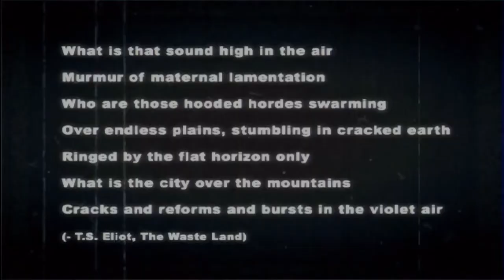Fallout: Brotherhood of Steel (PS2) - Nadia: Part 6 [Normal]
Arguably the final nail in Interplay Entertainment's metaphorical coffin; I have thrown this phrase around before but calling Fallout: Brotherhood of Steel a black sheep to the progression of the series is no laughing matter to many role-playing fans.

For such a beloved and strongly guarded franchise, I can see why there were those who did not like this entry into the Fallout franchise. Brotherhood of Steel disregards much of the credible writing that made it a success to begin, with a lot of the wit and satire of 1 and 2 missing, annoyingly, it outright refuses to follow simple series continuity at times. In terms of gameplay, Interplay dropped the turn-based tactical combat for real-time hack 'n' slash combat, similar to Baldur's Gate: Dark Alliance – only with guns. These changes arguably alienated fans the most.

Yet the actual “badness” that Fallout: Brotherhood of Steel supposedly represents is still exaggerated in my opinion. While I do admit Brotherhood of Steel doesn't quite replicate Dark Alliance's formula with as much finesse as it did for its own respective franchise in 2001, the core gameplay functions adequately.

Like in old Fallout, you have several different starting protagonists, all with their own abilities and skills. There are over fifty available weapons to pick up, ranging from melee weapons to full-blown mini nukes and eight consecutive grades of armour: cloth, leather, riot, metal, combat, Tesla, power armor and advanced power armour, again, not unlike Fallout 1 or 2.

There is also less emphasis on traveling, and in general, Fallout: Brotherhood of Steel places a greater priority on a linear narrative. Even so, how your journey pans out is still primerly open to the user experience. Dialogues with non-playable characters are presented in a multiple choice format, with the possibility of better or alternative outcomes to a situation depending on what you say or do. Side-quests provide the opportunity to better yourself for the more arduous moments later on and exploring for lootable items always brings a level of risk and reward into gameplay. The usual adventure RPG tropes still come into play.

tl;dr, this is far from as terrible as most make-out and actually can be very fun to play, especially in co-op with a friend.

This playthrough is of Nadia’s campaign on Normal difficulty. I don't do EVERYTHING but I try my best to get the lump of Brotherhood of Steel's content done and dusted.

New videos are always being added on to my channel so do be on the lookout for those.